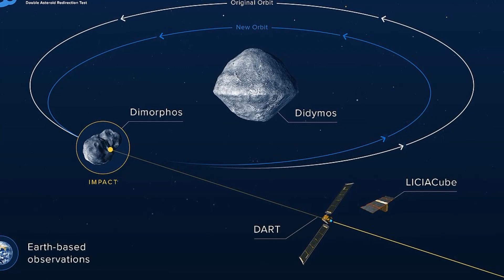O QUE ELE FEZ PODE TER NOS AJUDADO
(DART) Double Asteroid Redirection Test foi uma missão espacial da nasa com o objetivo de testar um método de defesa planetária contra objetos próximos da terra (NEO). Ela derrubou deliberadamente uma sonda espacial no satélite natural do asteroide binário 65803 Didymos, Dimorphos, para testar como o impulso do impacto de uma nave espacial poderia desviar com sucesso um asteroides em rota de colisão com a Terra. O DART foi um projeto conjunto entre a NASA e o Laboratório de Física Aplicada da Universidade Johns Hopkins (APL), administrado pelo Escritório de Coordenação de Defesa Planetária da NASA, com vários laboratórios e escritórios da NASA fornecendo suporte técnico. Parceiros internacionais, como as agências espaciais da Europa, Itália e Japão, contribuíram para projetos relacionados ou subsequentes. Em agosto de 2018, a NASA aprovou o projeto para iniciar a fase final de design e montagem. O DART foi lançado em 24 de novembro de 2021, às 06h21min02s UTC, com colisão ocorrida em 26 de setembro de 2022.
Antecedentes
Originalmente, a Agência Espacial Europeia (ESA) e a NASA tinham planos independentes para missões com o objetivo de testar estratégias de prevenção de impacto de asteroides, e em 2015 elas assinaram uma colaboração chamada AIDA (Asteroid Impact & Deflection Assessment) envolvendo dois lançamentos separados de espaçonaves que funcionariam em sinergia. Sob a proposta, a espaçonave europeia, AIM, iria ser lançada em dezembro de 2020, e a DART em julho de 2021. AIM iria orbitar o asteroide maior para estudar sua composição e a de sua lua, e DART iria então atingir a lua do asteroide em setembro de 2022, durante uma aproximação próxima à Terra.
O orbitador AIM foi cancelado, a caracterização completa dos asteroides não será obtida, e os efeitos do impacto da espaçonave DART serão monitorados por radares e telescópios terrestres.
Em junho de 2017, a NASA aprovou o avanço do desenvolvimento conceitual para a fase de design preliminar, e em agosto de 2018 aprovou o projeto para iniciar a fase final de design e montagem.
Em 11 de abril de 2019, a NASA anunciou que um foguete Falcon 9 da SpaceX seria usado para lançar a missão DART.
Cientistas[] estimam que existem 25 000 grandes asteroides no Sistema Solar, entretanto, até hoje as pesquisas e observações detectaram 8 000, portanto, os funcionários da NASA consideram imperativo desenvolver um plano efetivo para o caso de um objetos próximo da Terra ameaçar o planeta.
Descrição
DART é um impactador com massa de 610 kg. É estimado que o impacto de 500 kg gerado pela sonda a uma velocidade de 6,6 km/s  produzirá uma alteração da velocidade da ordem de 0,4 mm/s, levando a uma pequena mudança na trajetória do sistema de asteroides, mas ao longo do tempo, causando uma grande mudança no caminho deste. O impacto teve como alvo o centro da lua Dimorphos e deve reduzir seu período orbital, atualmente de 11,92 horas, em cerca de 10 minutos.  Ao longo de um intervalo de milhões de quilômetros, a mudança cumulativa da trajetória eliminaria o risco de um asteroide anteriormente em rota de colisão com a Terra atingir o planeta.
A mudança real de velocidade e deslocamento orbital são incertos. Há um efeito de "aumento de momento" mal compreendido devido à contribuição do momento de recuo da ejeção de impacto. Espera-se que o momento final transferido para o maior fragmento remanescente do asteroide possa ser de até 3 a 5 vezes o momento incidente, e obter boas medições dos efeitos, o que nos ajudará a refinar os modelos de tais impactos, é um dos objetivos principais da missão. Estimativas iniciais da mudança no período da órbita binária devem ser conhecidas dentro de uma semana após o impacto.